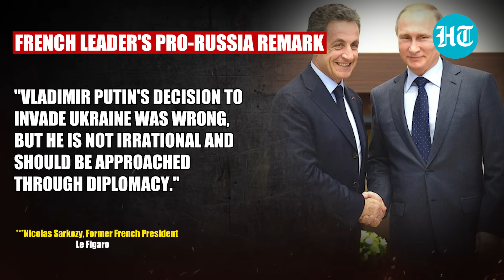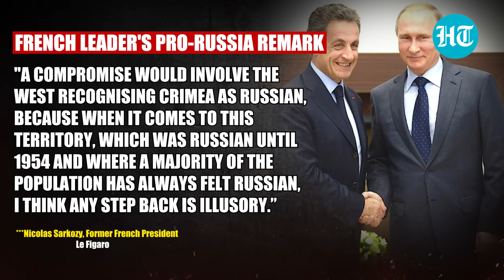French Leader Sings Praise For Putin; Sarkozy Asks West To Get Real On 'New Russian Territories'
French Leader lambasts western powers for "anti-Russian propaganda." In an interview, former French President Nicolas Sarkozy said that diplomacy is the only way to resolve the conflict in Ukraine and that the concerns of Vladimir Putin are not 'irrational.' Sarkozy also said that both the EU and Russia need each other, so the West should stop making false promises to Ukraine.